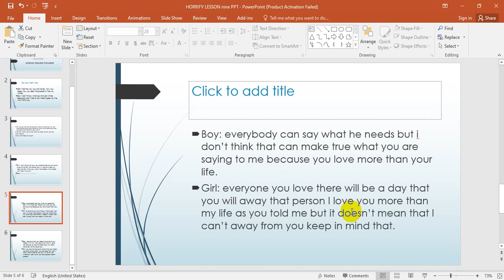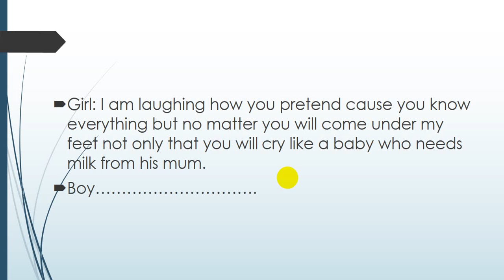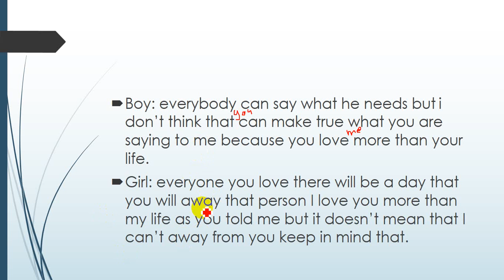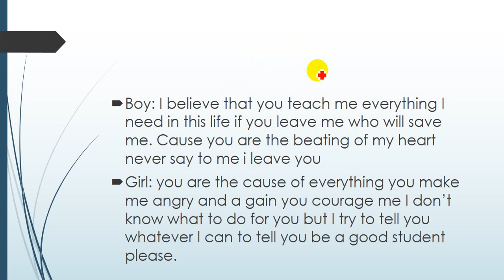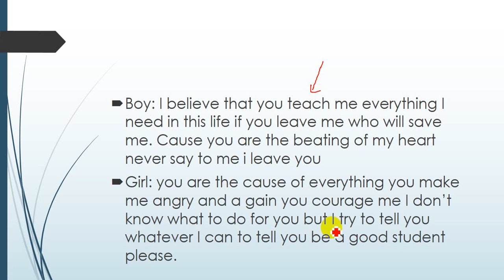WADASHEEKEYSI JACEYL IYO WAABSI AH (HORRIFY LESSON) PART 10